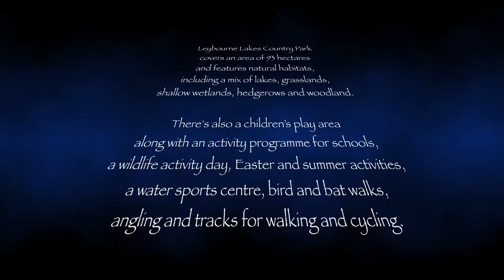Leybourne & Larkfield Lakes, Kent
Leybourne Lakes Country Park and the surrounding Lakes of Larkfield and Leybourne in Kent.

Captured in 4K with a Dji Mini2 Drone
(Category A1 CAA Drone  under 250g  - CAA Registered Flyer and Operator)
A
Produced by John Gilham Photography